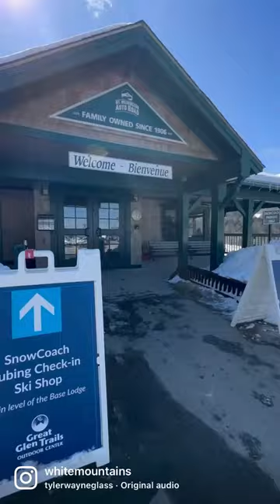SnowCoach Tour on the Mt. Washington Auto Road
Before we say buh-bye to winter conditions in the White Mountains, book yourself a guided SnowCoach tour up Mount Washington with @TheAutoRoad. It’s unbelievably beautiful partway up the Northeast’s highest peak this time of year. P.S. Check out Part 2 of our Pinkham Notch day trip later today! 😉